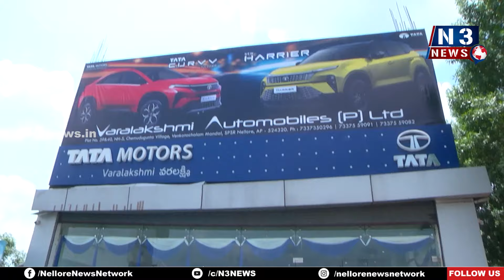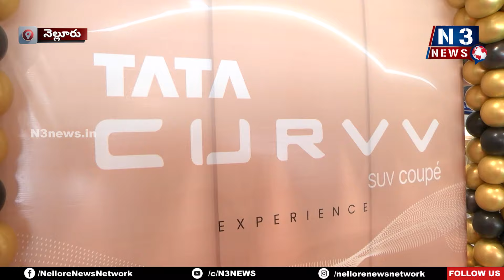అందుబాటు ధ‌ర‌లో...భ‌ద్ర‌తా ప్ర‌మాణాల‌తో టాటా క‌ర్వ్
- అట్ట‌హాసంగా టాటా క‌ర్వ్ గ్రాండ్ లాంచ్ ఈవెంట్‌
- ముఖ్య అతిధులుగా పాల్గొన్న ట్రాన్స్ పోర్ట్ అధికారులు, ప్ర‌ముఖులు
- మ‌ధ్య త‌ర‌గ‌తి ప్ర‌జ‌ల‌కు అందుబాటులో టాటా క‌ర్వ్ - స‌త్య‌నారాయ‌ణ‌
- భ‌ద్ర‌తా ప్ర‌మాణాలు క‌లిగిన వాహ‌నమంటూ కితాబిచ్చిన డీటీసీ